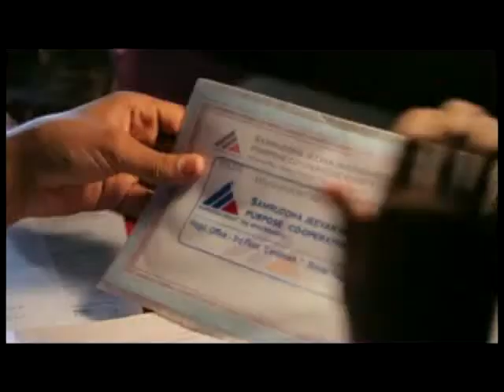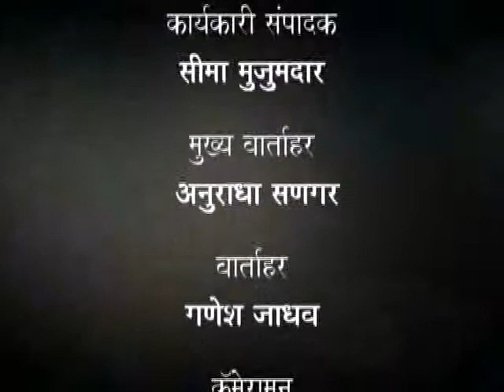JANWARTA NEWS 13 DECEMBER 2013